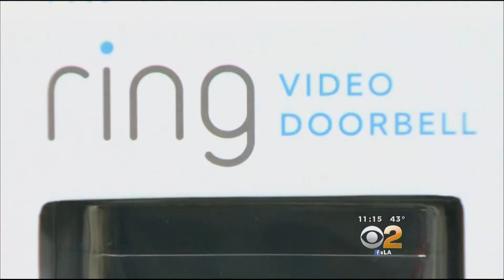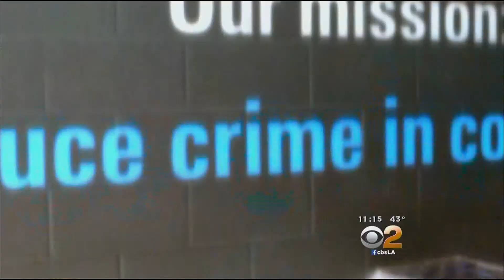Local Company Helping Police Fight Crimes With Smart Doorbell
How quickly we adopt smart technologies and tools. While the Ring doorbell and security camera now has wide brand recognition, this is one of the first broadcast pieces covering this product, originally rejected by Shark Tank...

Imagine being able to see and talk to a visitor outside your front door when you are not home. Wouldn’t it be great to always know when your package arrives, especially during the holiday shopping season?

There is an app for that, and it comes with the Ring Video Doorbell.

Ben Levy lives in West Los Angeles, where there is heavy daytime foot and vehicle traffic. He said: “The increased traffic means that we’re fairly vulnerable” to crimes.

So, Levy installed Ring, a wi-fi video doorbell that allows you to see and speak to visitors outside your home from anywhere using your smartphone or tablet.

A couple of months ago, Levy received an alert notifying him that someone was at his front door. The smart doorbell allowed him to talk to the stranger via his mobile device.

“It was a person I didn’t recognize,” Levy said. “He was actually casing the house and asked me a ridiculous question.”

Take “Excuse me. Do you know where the Beverly Center is?” the man asked and then walked away.

Jamie Siminoff of Pacific Palisades, the chief inventor and CEO of Ring based in Santa Monica, said laziness inspired him to create the video doorbell.

He said he was working in his garage and “I wanted to see who was there [front door] because if it was someone that I didn’t want to talk to, I didn’t want to get out of the garage and go see them.”

“So, I looked on Amazon to get a doorbell that I could hear in the garage. I couldn’t find one. So, I started building my own,” Siminoff said.

According to Siminoff, Ring is now in more than 100,000 homes. “Most customers take 5-10 minutes to install it. Everything’s included in the package,” he said.

He said law enforcement is taking notice. “We’ve been able to reduce crime in communities, stop crime in houses, arrest people that are breaking into homes,” Siminoff touted. “It’s kind of been amazing what this device has done.”

For more than a year, Siminoff has worked with the Los Angeles Police Department on a neighborhood-safety program by donating 50 devices.

He said since then, crimes have been reduced drastically in the neighborhood where the program was being implemented. “Being home, the presence of being home and how powerful that is in a community really is something that does not only reduce, but also really stops crime.”

As for Levy, he said he has pursuaded his neighbors to also install Ring.

“I don’t think that the primary motivator for having something like this should be security. The point is when somebody is coming to your door, they’re looking to contact you. That’s why they came to your door. And this allows you to have that contact even when you’re not home,” Levy said.

The video doorbell costs about $200.

Origional broadcast 12/16/15